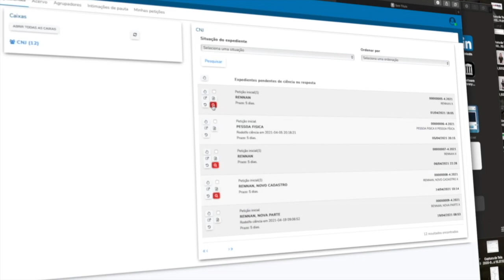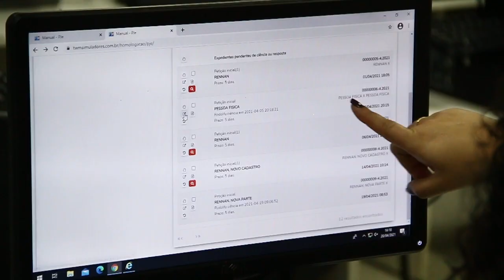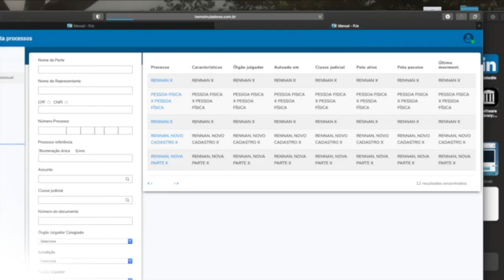Curso de Direito do UniProjeção implementa Simulador de Processo Jurídico Eletrônico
O curso de Direito do UniProjeção está em fase de implementação de um programa simulador de Processo Judicial Eletrônico, se tornando a primeira instituição do DF a adotar a solução tecnológica.

Desde meados de 2011 o sistema PJE vem sendo desenvolvido e aplicado aos processos no âmbito do Poder Judiciário. Tendo início na Justiça do Trabalho, o sistema passou, em 2014, a ser utilizado pelo TJDFT com o propósito de facilitar a prática de atos processuais, além da redução de custo e celeridade dos processos.

O UniProjeção, em 2020, tomou a decisão de buscar uma empresa para desenvolver um simulador idêntico aos sistemas utilizados pelo TJDFT e pelo TRT 10ª Região e agora este sistema está sendo implementado. Em 2021/1 os alunos das disciplinas de estágio supervisionado contarão com o simulador do TJDFT. A segunda fase de implantação, prevista para 2021/2, implementará o modelo utilizado no TRT 10ª Região, que abrange o Distrito Federal.